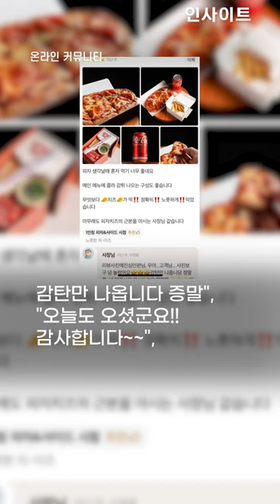배민에 리뷰 올릴 때마다 사장님들 '오열'하게 만든 어느 고객의 깜짝 놀랄 직업😲